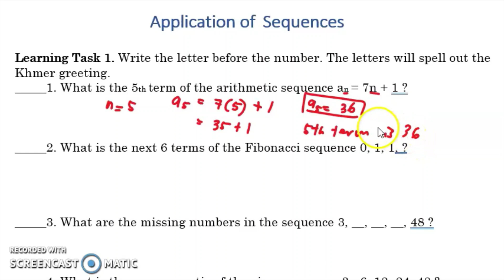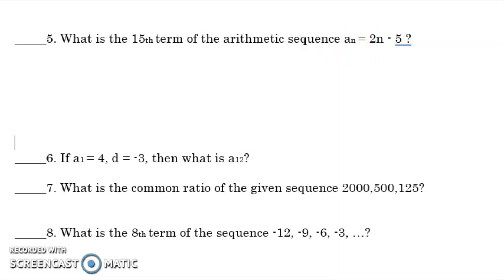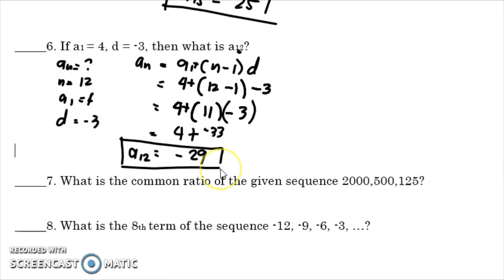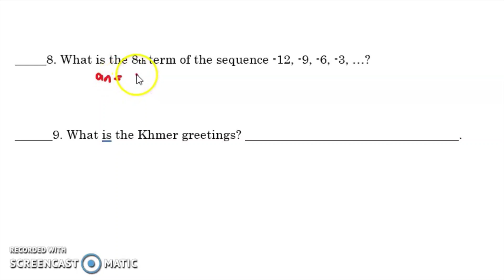APPLICATION OF SEQUENCES| WEEK 5 LEARNING TASK 1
APPLICATION OF SEQUENCES
In Cambodia, Khmer is their language. Today we will learn basic Khmer
greeting by simply answering the following questions below.
Learning Task 1. Write the letter before the number. The letters will spell out the Khmer greeting.
  1. What is the 5th term of the arithmetic sequence an = 5n + 1 ?
G. 23 H. 24 I. 25 J. 26
  2. What is the next 3 terms of the Fibonacci sequence 0, 1, 1, 2, 3, 5,…?
T. 8, 10, 18 U. 8, 13, 21 V. 8, 12, 16 W. 8, 11, 14
  3. What are the missing numbers in the sequence 4, •• , , , 64 ?
M. 8, 16, 32 N. 8, 14, 28 O. 8, 18, 28 P. 8, 12, 16
  4. What is the common ratio of the given sequence 3, -6, 12,-24, 48 ?
Q. -2 R. 2 S. 3 T. -3
  5. What is the 10th term of the arithmetic sequence an = 3n - 5 ?
I. 25 J. 30 K. 35 L. 40
  6. If a1 = 2, d = -2, then what is a12?
T. -20 U. -22 V. 20 W. 22
  7. What is the common ratio of the given sequence 1000, 500, 250, 125?
P. 2 Q. -2 R. S.
  8. What is the 8th term of the sequence -10, - 8,  -6,  -4, …?
S. 2 T. 4 U. 6
V. 8
  9. What is the Khmer greetings?  .

Happy Learning!